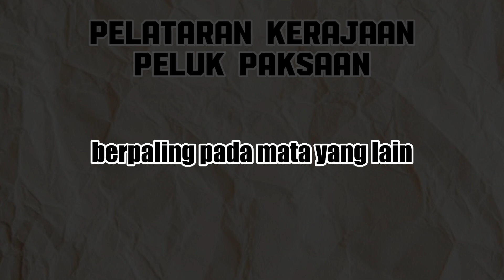Pelataran Kerajaan Peluk Paksaan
Melingkar pada pinggang itu
Sedang bercampur dan kabarkan pada semuanya

Selamat Singgah Para Pengelana Rasa
Menetaplah Wahai Pencari Makna
Tulis Rasamu Pada Kolom Komentar
Saling Berbagi Untuk Semua
Tuk Sama Sama Saling Mendengar
Saling Membaca Kisah Di Dalamnya.

Terima Kasih